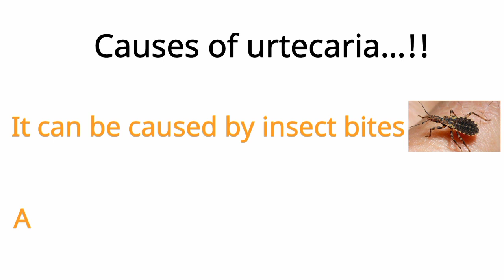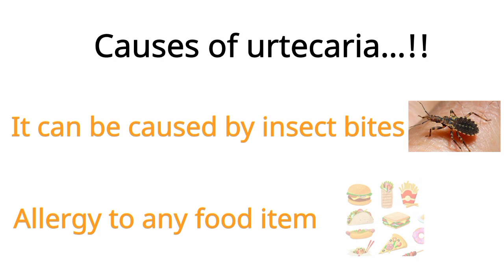urticaria treatment in hindi | urticaria homeopathic treatment medicine | urticaria allergy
In this video we will tell you about urtecaria